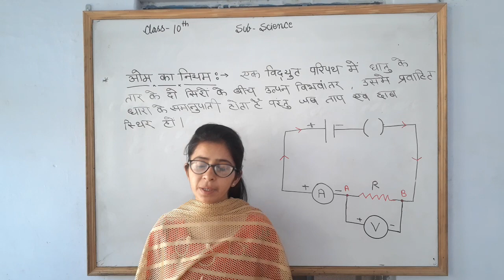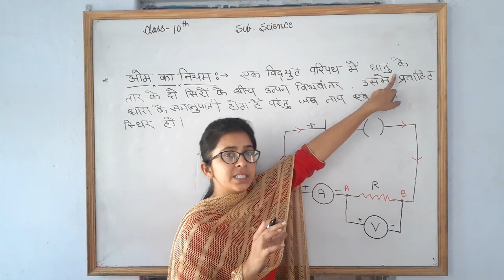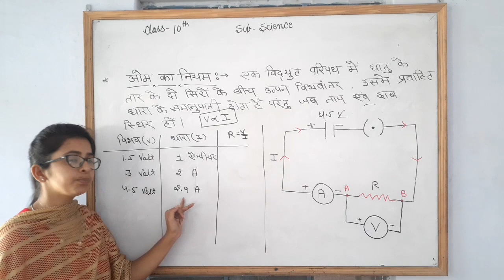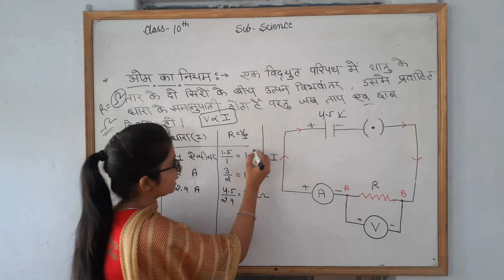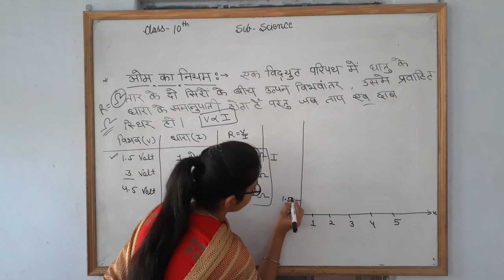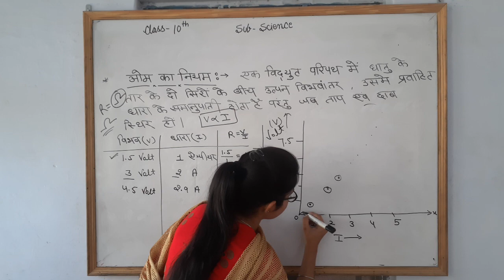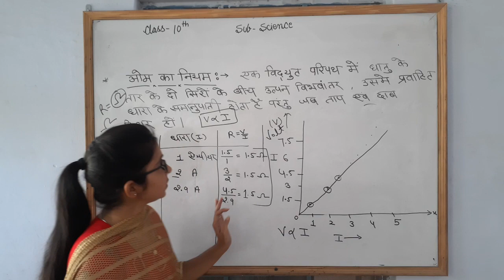10th Science Chapter 10 विद्युत धारा part 2